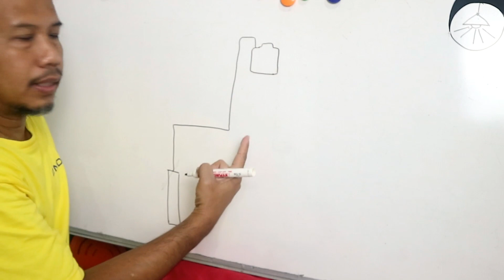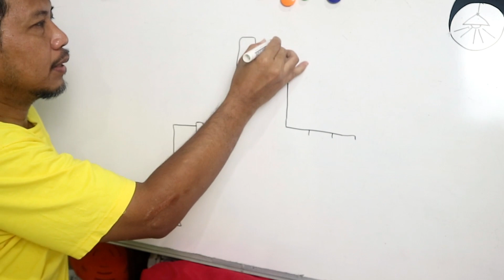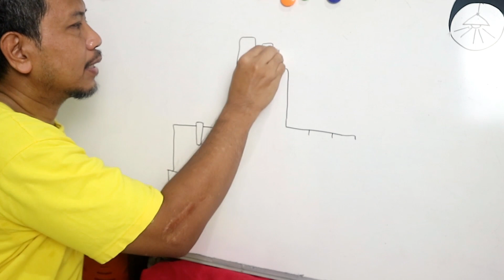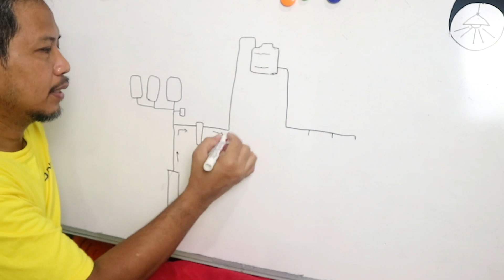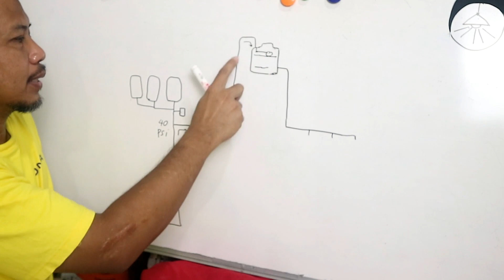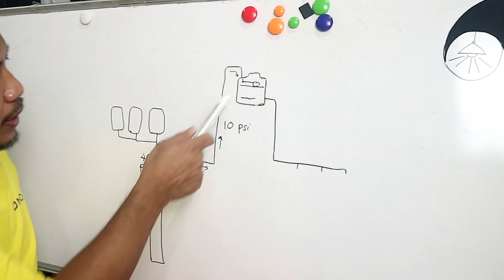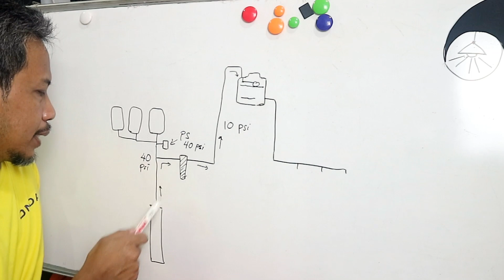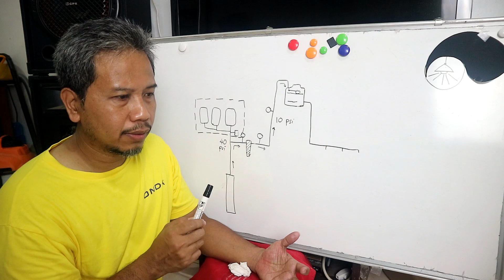Memasang filter air untuk pompa submersible